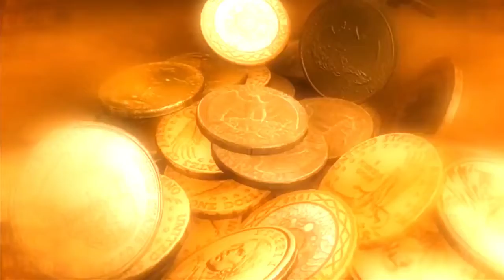5 ऐसे अमीर जानवर जो बिजनेस करके बने अमीर -Top 5 richest animals of world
Today we are going to watch top 5 richest animals. Animals became rich by doing business or by legacy. i hope you would like the video. Thanks